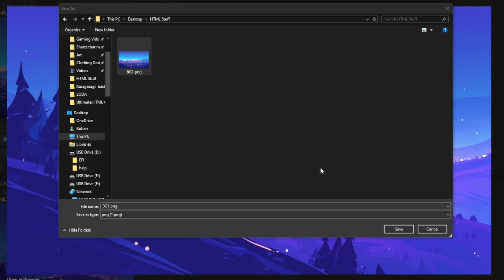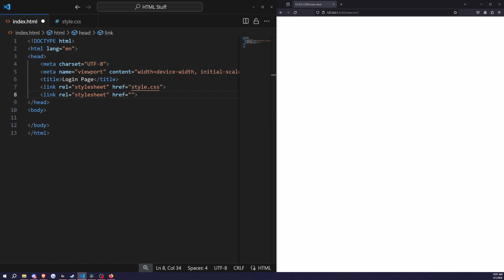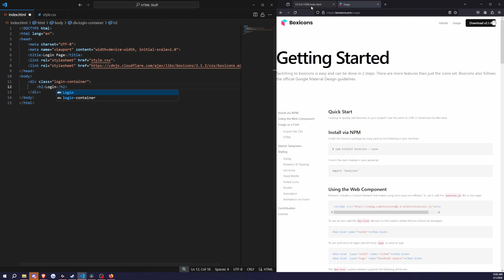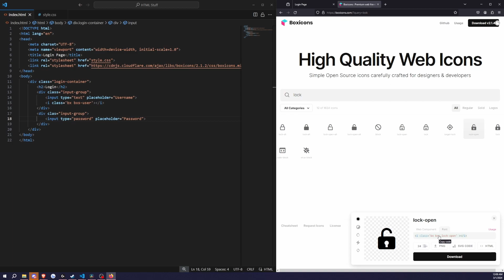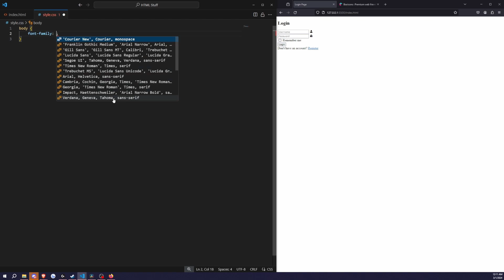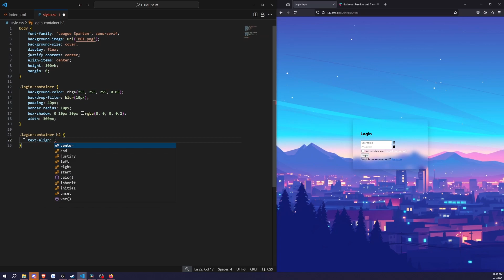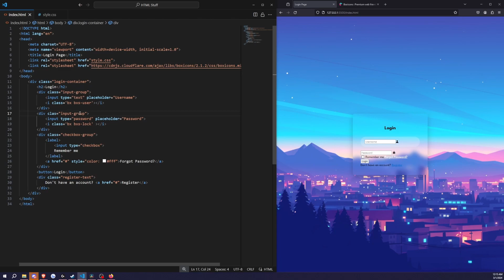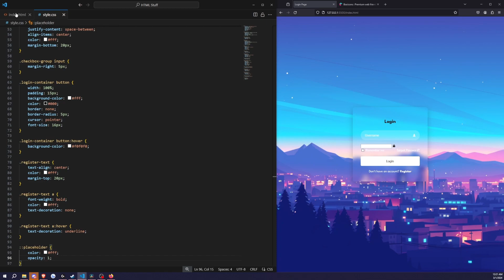Lofi Coding: Login Form in HTML & CSS